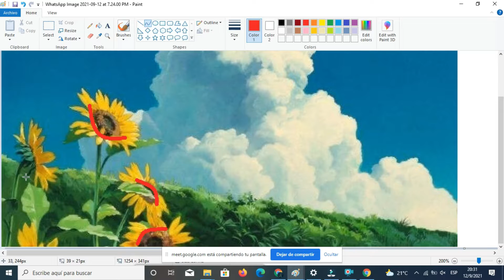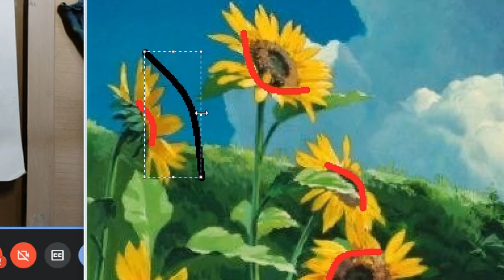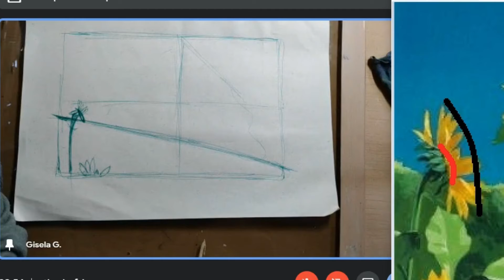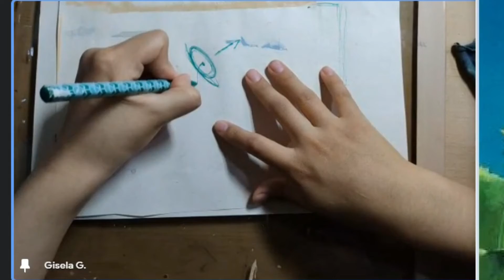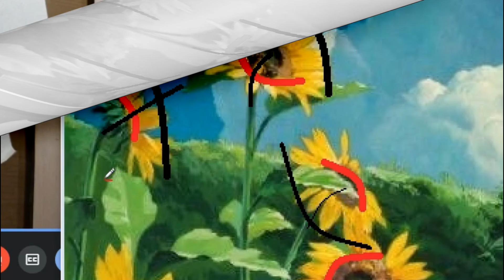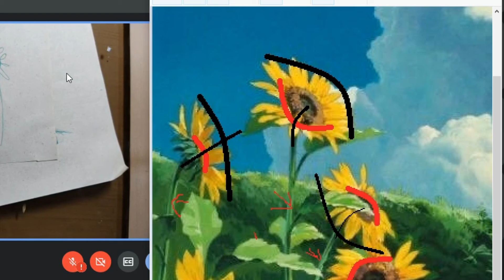Como pintar un girasol/Diagramación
Edicion parte del taller semanal privado.
o añadime a facebook para sumarte a clases abiertas y mas tips en la comunidad de face.